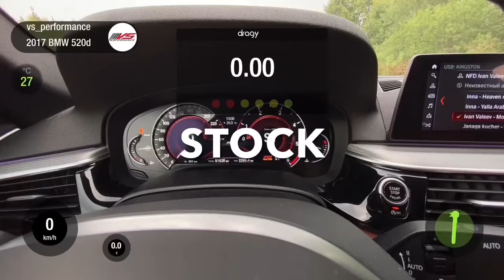BMW 520d G30 Stage 1 (230 HP)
Чип тюнинг BMW 520d G30
Accelaration
Stock VS Stage 1 VSP (ECU tune only)
Расчетные прибавки +40 сил и +60 Нм момента.

STOCK : 0-100 км/ч : 8,13 сек
STAGE 1 : 0-100 км/ч : 6,83 сек